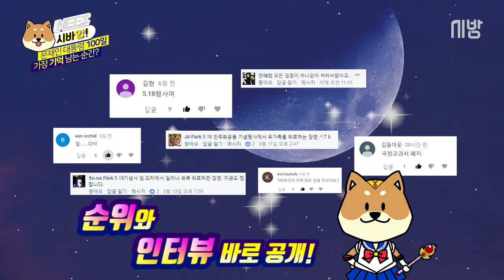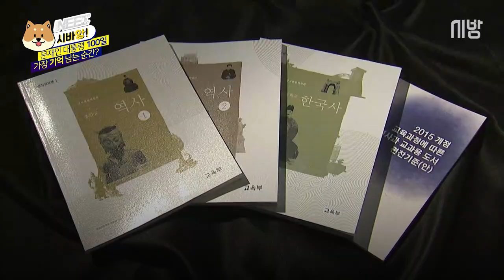[이니티비 x 시바앙] 문재인 대통령 취임 100일, 가장 기억에 남는 순간은?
문재인 대통령 취임 100일,
가장 기억에 남는 순간은 언제인가요? 🌙✨